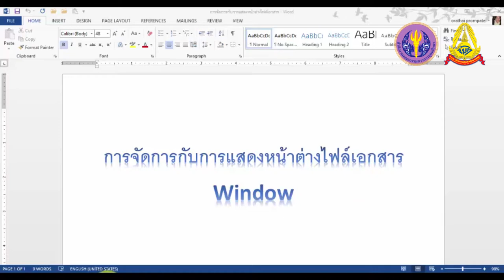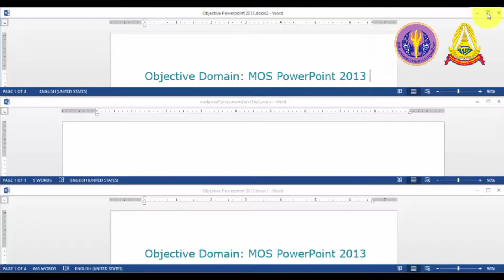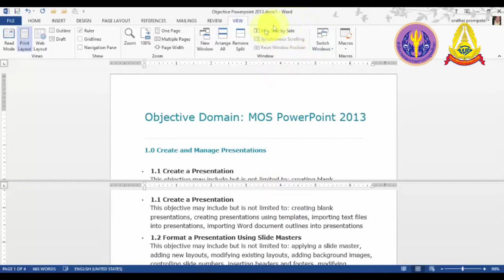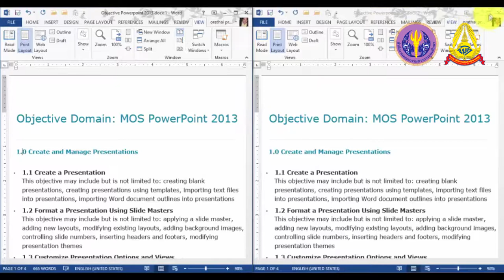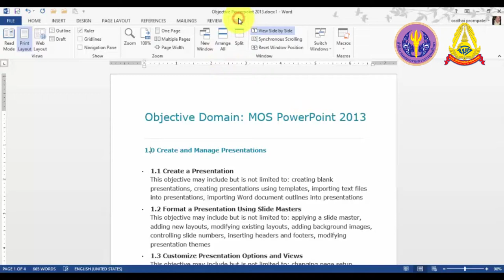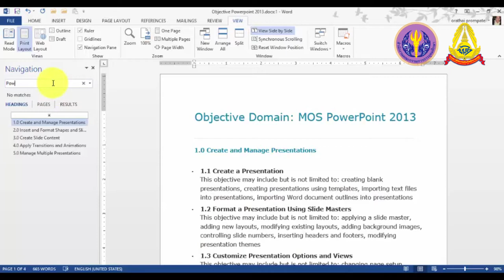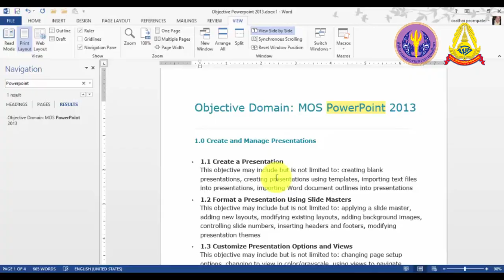2 13 การจัดการกับการแสดงหน้าต่างเอกสาร